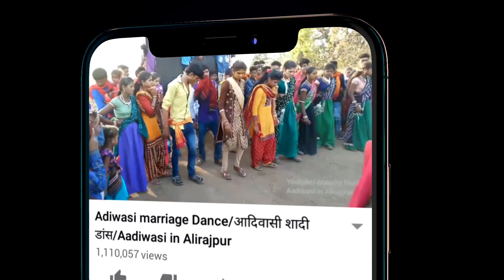Adiwasi marriage Dance video 2022 //आदिवासी शादी // Aadiwasi in Alirajpur